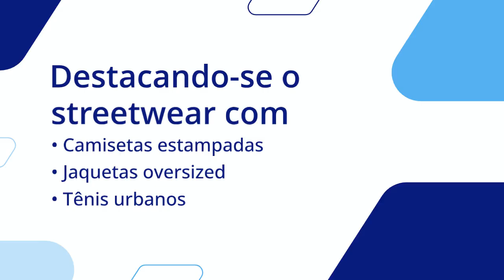Cupom John John Denim = ganhe 15% Off na Primeira Compra Cupom John John → Válidos e testados 2025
👖🌟 Descubra a John John Denim, a marca que redefine a moda com estilo único e autenticidade! Em nosso site, você encontra uma variedade incrível de roupas que vão do casual ao sofisticado, com um toque de rebeldia e elegância que só a John John oferece. Seja você apaixonado por jeans ou à procura de peças diferenciadas, aqui é o lugar certo para atualizar seu guarda-roupa.

### 🎯 Moda Masculina e Feminina
Na John John, temos uma vasta coleção de roupas tanto para homens quanto para mulheres. Nossa linha feminina inclui desde calças jeans com cortes impecáveis até vestidos elegantes e tops estilosos. Já a linha masculina oferece desde jeans clássicos até camisetas, jaquetas e acessórios que complementam qualquer look.

### 🛍️ Compre por Categorias
Facilitamos sua navegação para que você encontre exatamente o que precisa. Você pode explorar nossas categorias de produtos, como Jeans, T-Shirts, Vestidos, Jaquetas, Acessórios e muito mais. Cada categoria é pensada para oferecer peças que combinam estilo, conforto e qualidade.

### 💎 Exclusividade e Qualidade
Cada peça da John John é desenvolvida com materiais de alta qualidade e acabamentos impecáveis. Nosso jeans, por exemplo, é conhecido pela durabilidade e pelo caimento perfeito. Além disso, sempre estamos atentos às tendências mundiais para oferecer novidades que encantam nossos clientes mais exigentes.

### 🛒 Compras Online Facilitadas
Comprar na John John é uma experiência fácil e segura. Nosso site oferece uma interface intuitiva, onde você pode navegar pelas categorias de produtos, escolher suas peças favoritas e finalizar a compra com poucos cliques. Oferecemos diversas opções de pagamento, incluindo parcelamento, para que você possa adquirir suas peças preferidas sem preocupações.

### 🚀 Entrega Rápida e Confiável
Sabemos que, ao fazer uma compra online, a expectativa pela chegada do produto é grande. Por isso, oferecemos entrega rápida e confiável, com opções de envio que atendem às suas necessidades. Confira a disponibilidade de entrega expressa em até 3 horas, dependendo da sua região.

### 🔄 Política de Trocas e Devoluções
Garantimos sua satisfação com uma política de trocas e devoluções simples e eficiente. Se por algum motivo você não ficar satisfeito com sua compra, pode realizar a troca ou devolução de forma fácil e sem complicações.

### 🌍 Sustentabilidade
Na John John, estamos comprometidos com a sustentabilidade e buscamos constantemente reduzir nosso impacto ambiental. Utilizamos processos de produção responsáveis e materiais sustentáveis sempre que possível, para que você possa se sentir bem não apenas com seu estilo, mas também com suas escolhas.

### 📲 Conecte-se Conosco
Não perca as promoções exclusivas e as dicas de estilo que preparamos especialmente para você.

Nosso serviço de atendimento ao cliente está sempre pronto para ajudar. Seja por chat, e-mail ou telefone, estamos disponíveis para responder suas dúvidas e garantir que sua experiência de compra seja a melhor possível.

### 🔥 Coleções Exclusivas
Explore nossas coleções exclusivas que trazem o melhor da moda global para o seu dia a dia. Desde colaborações com designers renomados até edições limitadas, sempre há algo novo e excitante esperando por você.

00:00 - Descubra John John
00:25 - Crie seu estilo na John John
00:40 - Destaque-se com streetwear

Visite agora e descubra uma nova forma de expressar seu estilo com autenticidade e sofisticação. Aproveite as vantagens de comprar online e transforme seu guarda-roupa com as peças mais desejadas da temporada.